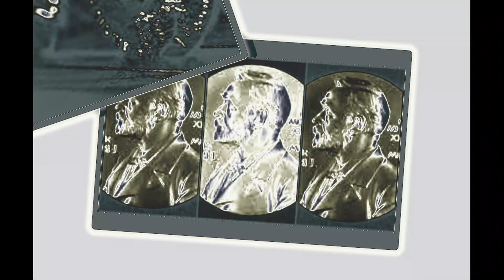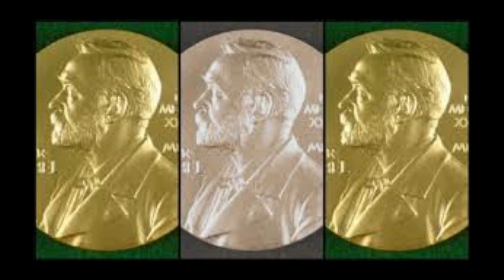गांधी को नोबेल पुरस्कार क्यों नही दिया गया | Why was Gandhi not given the Nobel Prize?